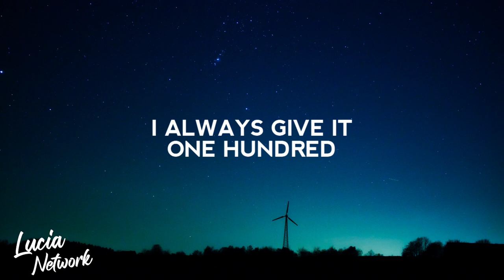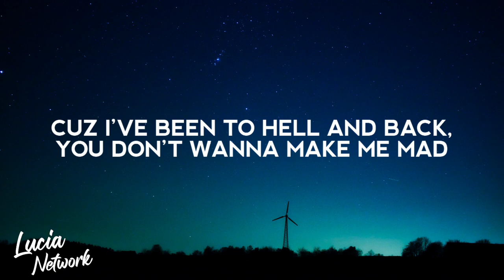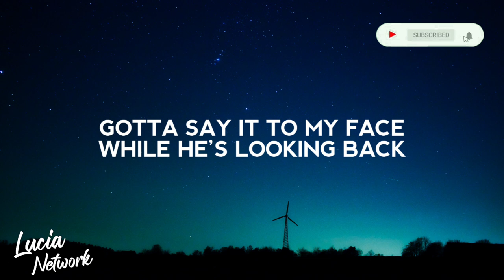NEFFEX - Immortal (Lyrics)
Lyric video for "Immortal" by NEFFEX